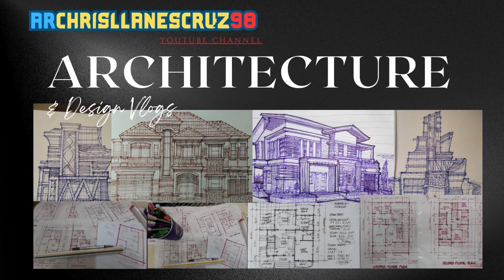SKETCHUP 3d Non-Photo Realistic Animation for an OUTDOOR GYM CAFE